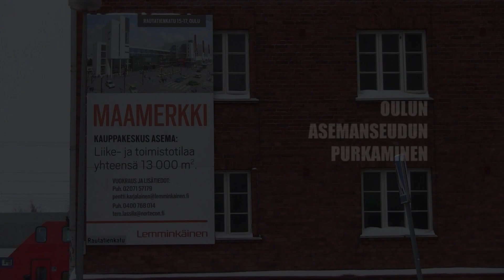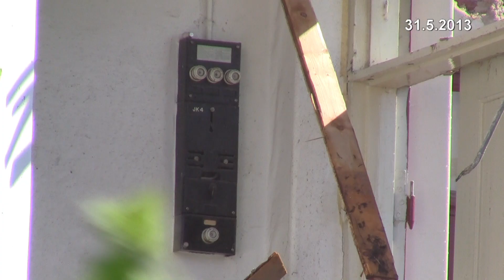Oulun asemanseudun purkaminen Alati muuttuva ja dynaaminen Oulu Suomi Finland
Alati muuttuva ja dynaaminen Oulu
Ever-changing and dynamic Oulu

عمارات کی تباہی, هدم المباني,